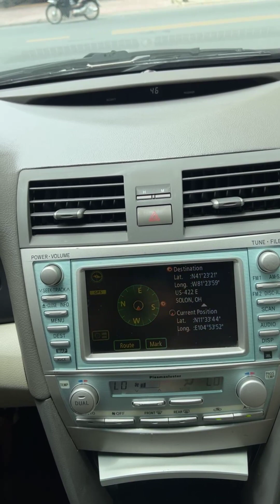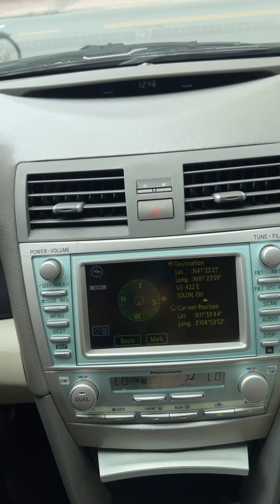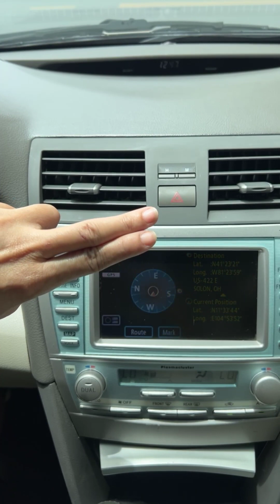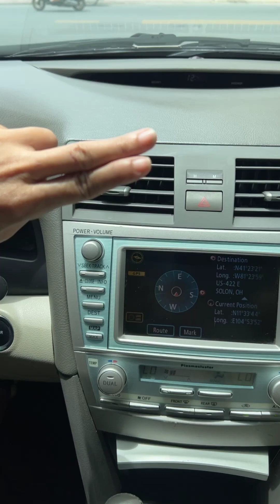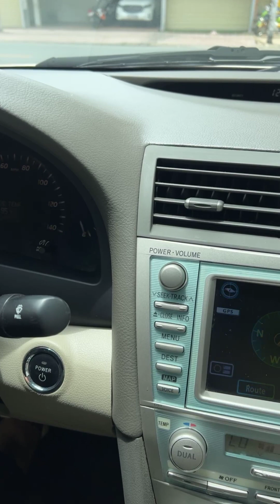🚘តោះយើង!❤️Ep3 Official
✅ បង់រំលស់ *លក្ខខណ្ឌ័ផ្សេងៗត្រូវបំពេញ
👉 ឈរឈ្មោះម្នាក់ឯង​មិនចាំបាច់អ្នកធានា
👉 មិនសិក្សាលទ្ធភាពសង(ចូលរួម​ចាប់ពី20%)
👉 មិនបាច់មានប្លង់បញ្ចាំ
👉 នៅផ្ទះ​ជួល​ក៏បង់រំលស់បាន​
👉 តាមខេត្តក៏បង់រំលស់បាន
👉 លក់អនឡាញក៏បង់រំលស់បាន
ឯកសារគោលត្រូវការ
✅ កូពីអត្តសញ្ញណប័ណ្ណ
✅ លិខិតបញ្ជាក់ប្រាក់ខែ (សំរាប់អ្នកធ្វើការ)
✅ បើអ្នករកសុី (វិកយ័បត្រលក់)
⛳️ #266 ផ្លូវទេពផន​(182) សង្កាត់​ទឹក​ល្អក់​3 ខណ្ឌ័ទួលគោក